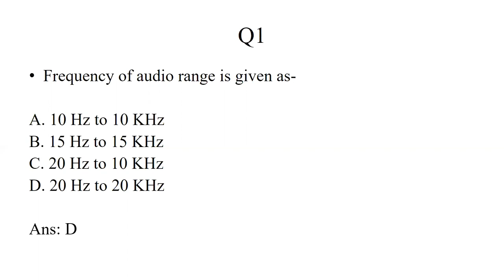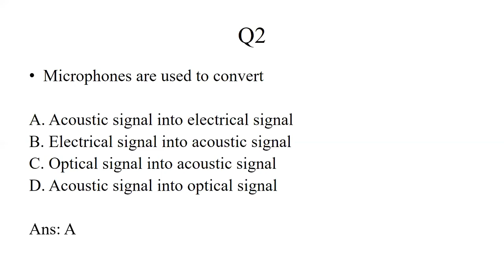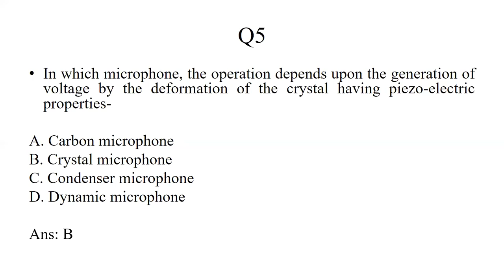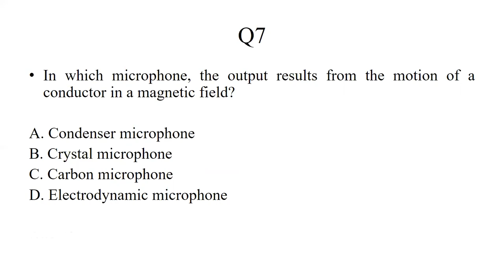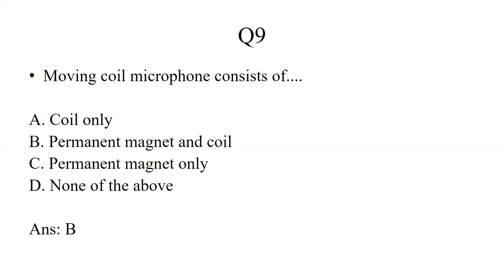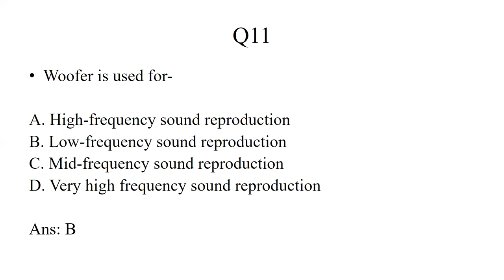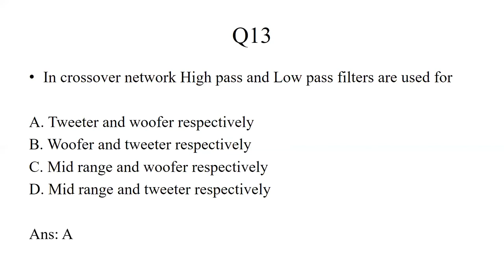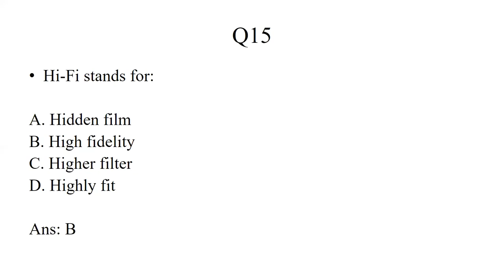MCQ on Basics of Audio System